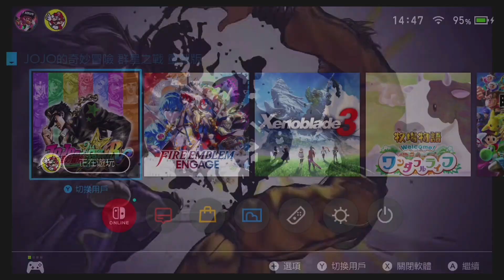【JoJo精華】天國之眼2「黃藍白」遊戲實況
昨晚人不舒服，便宜行事沒刪除自動翻譯軟體的英文亂翻，各位就當奇文共賞，不好意思啦～

大家好我是黃藍白（本名）

我玩的遊戲以單機劇情類導向為主，
由於本身是音樂老師，
所以聽到好聽的BGM還會順便音樂賞析噢！

歡迎你的訂閱～

請多多指教～